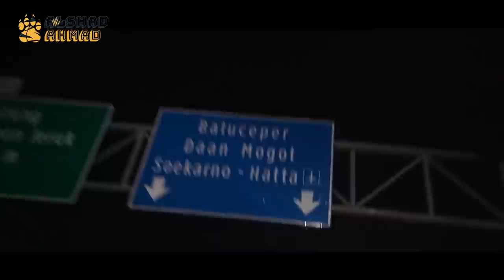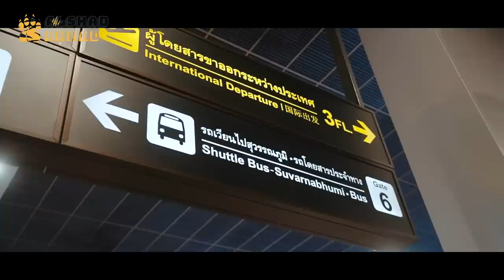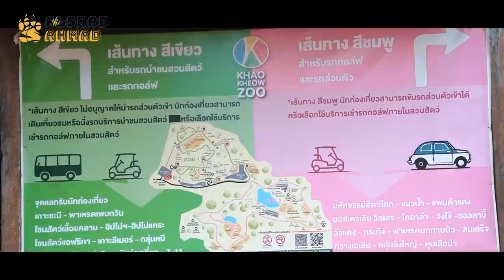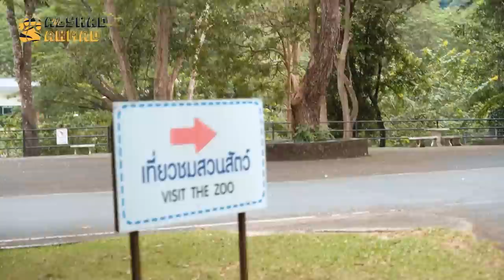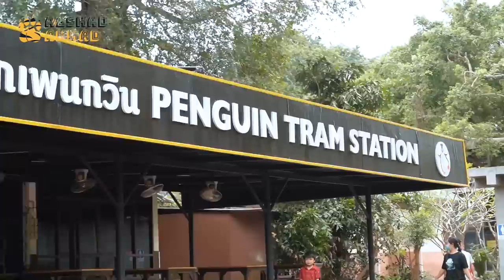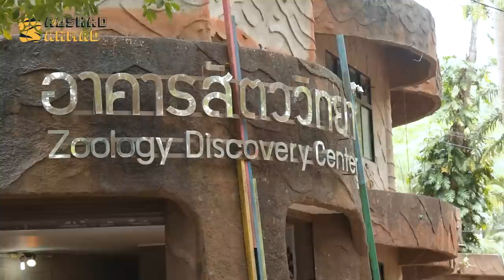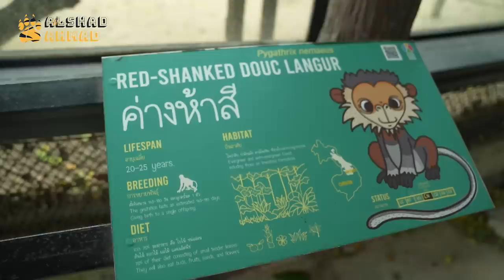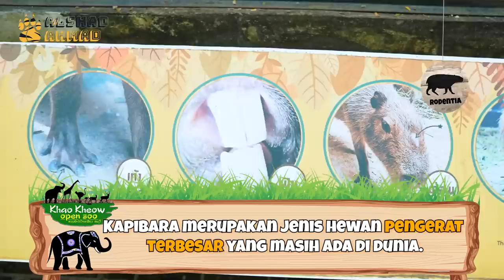BERKUNJUNG KE KEBUN BINATANG DI THAILAND ! LUASNYA SAMPE RIBUAN HEKTAR !!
Special thanks to : Scarlett Whitening @Scarlett_Whitening